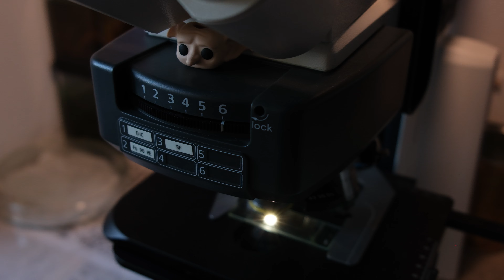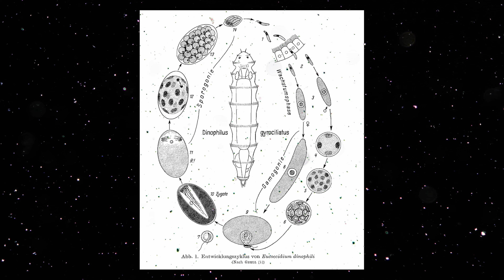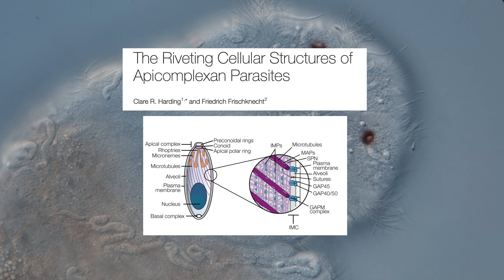The Bizarre Sex Life of Ancient Parasites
Welcome to the first episode of The Microscopic Odyssey. We begin our epic with an unsettling encounter, a tiny worm whose face hides something horrid. Inside this tiny creature, something ancient and strange is at work: an apicomplexan parasite with a story millions of years in the making.